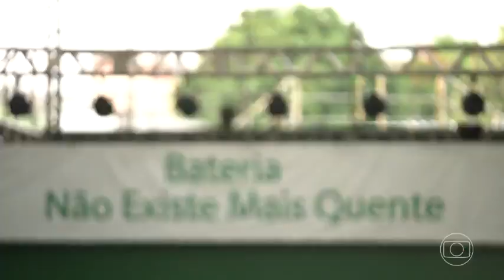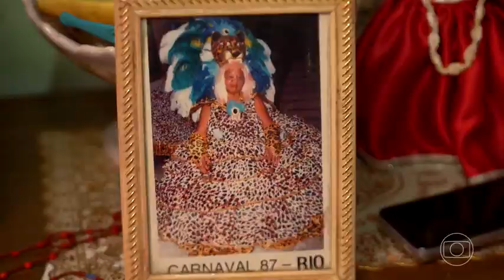ENREDO E SAMBA 2022 - MOCIDADE INDEPENDENTE DE PADRE MIGUEL - RJ1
BATUQUE AO CAÇADOR É O ENREDO DA MOCIDADE INDEPENDENTE DE PADRE MIGUEL

SERÁ UMA HOMENAGEM AO ORIXÁ DA ESCOLA, OXÓSSI, E AO MESMO TEMPO A QUEM FUNDOU A MOCIDADR E À INCONFUNDÍVEL BATERIA "NÃO EXISTE MAIS QUENTE".